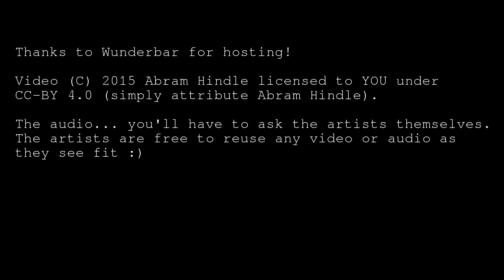20150804 pigeon breeders cassette release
"Concrescence" is the fourth album by Edmonton-based experimental trio Pigeon Breeders. Released on Calgary's Shaking Box Music label (Bitter Fictions, Ashley Soft), this will be their first cassette. While previous releases have been formed through paring down one or two full improvisations, this is the first to compile various material over a two year period. The recording captures the band playing in a variety of local spaces (including the old Mile Zero Dance Studio above The Artery). The resulting sonic journey is their most challenging to date, and the most accurate in presentation of the group's scope: introspective ambience, tense and spastic electroacoustic interplay, scrappy free jazz, apocalyptic free-form drone rock, and beyond\u2026in short, complete and blissful abandon into sound.

\u201cConcrescence\u201d urges the listener to pick their poison, light some incense, and turn off the lights.

Audience members are encouraged to BRING PILLOWS + BLANKETS and sit on the ground for the performances!